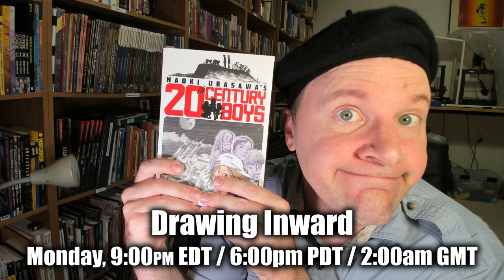This week on Geek Archaeology: Masks! Ecchi!